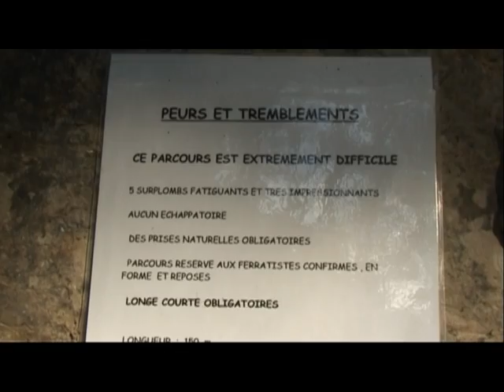Via ferrata Les Baumes du Verneau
Via ferrata Les Baumes du Verneau, un site remarquable,  un succès mérité,  L'approche est rapide, et plusieurs itinéraires sont possibles. Chacun peut donc adapter son parcours à ses capacités. Nans-sous-Sainte-Anne Doubs